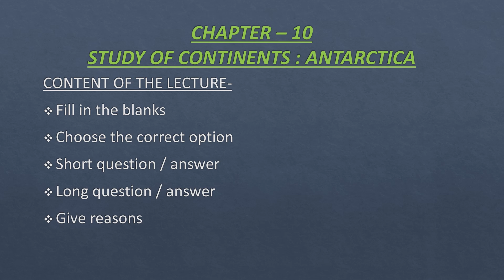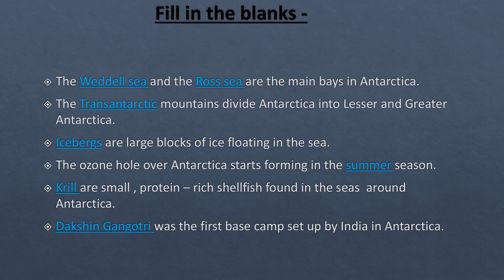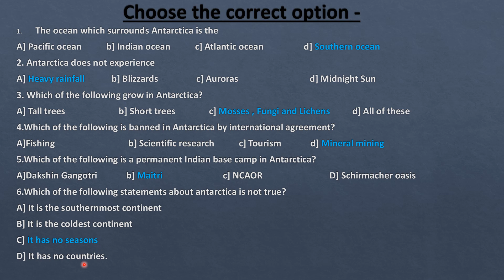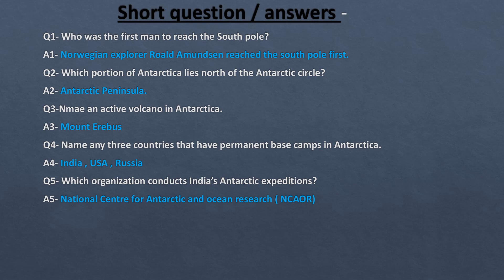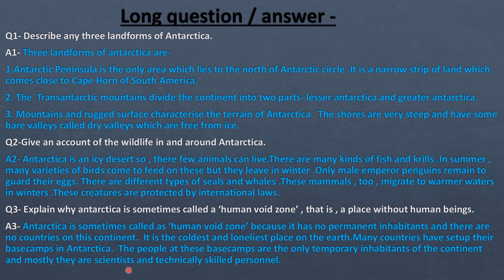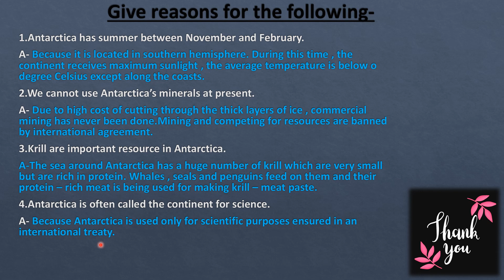CH 10| STUDY OF CONTINENTS: ANTARCTICA| EXERCISE & QUESTION/ ANSWER|GEOGRAPHY| CLASS 7| ICSE BOARD